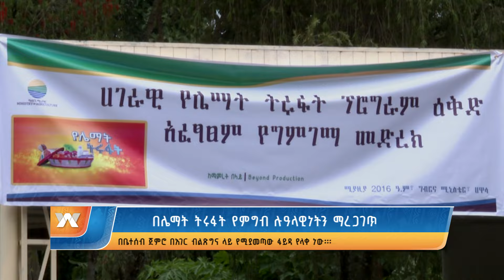በሌማት ትሩፋት የምግብ ሉዓላዊነትን ማረጋገጥ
በሌማት ትሩፋት የምግብ ሉዓላዊነትን
ማረጋገጥ